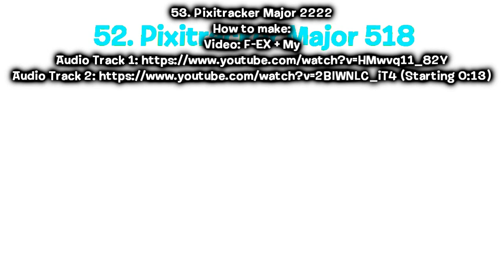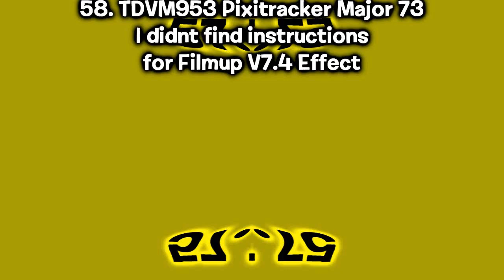Preview 2 Leafy Deepfake Render Pack Rounds 51 to 60